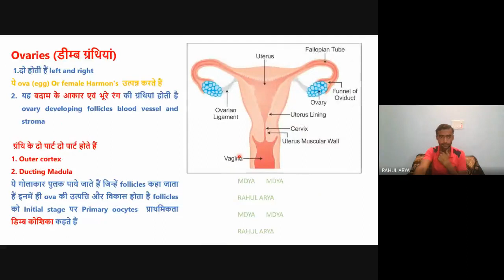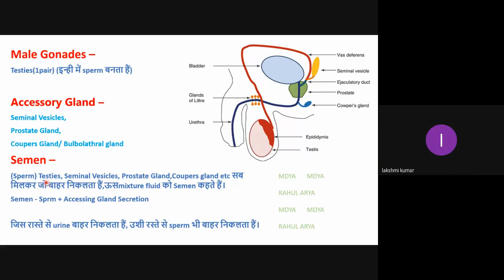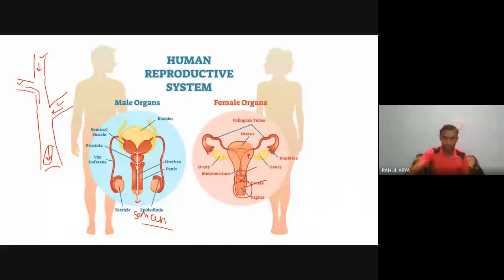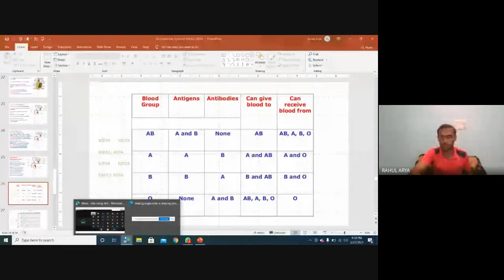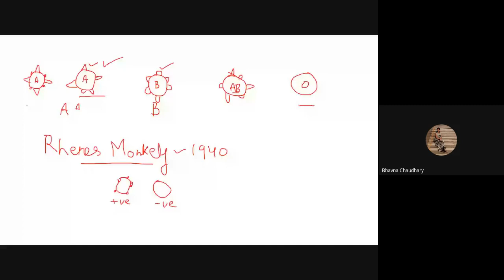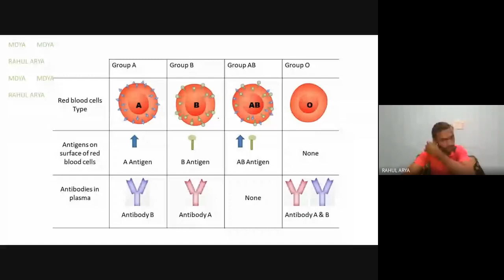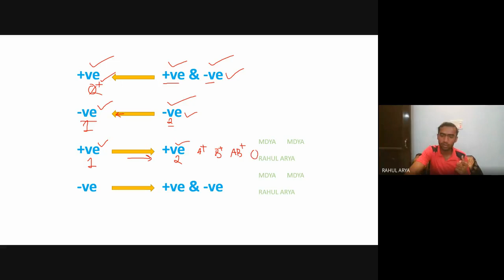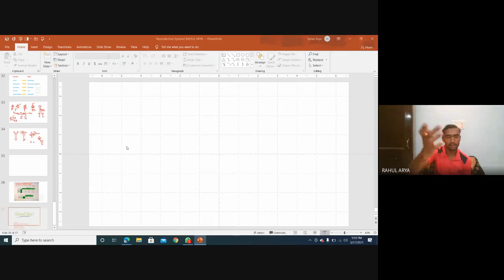ANATOMY PHYSIOLOGY- 36 (HUMAN REPRODUCTIVE SYSTEM-2) : RAHUL ARYA